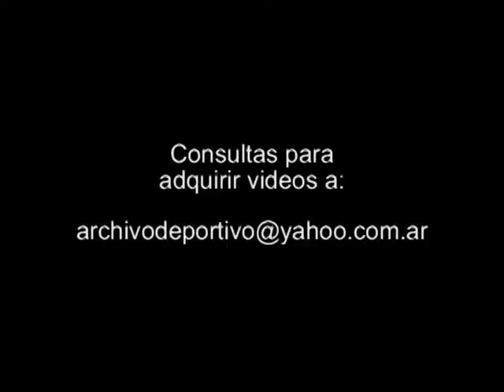Velan los restos del ex Presidente Raul Alfonsin - Parte 8 - DiFilm 2009